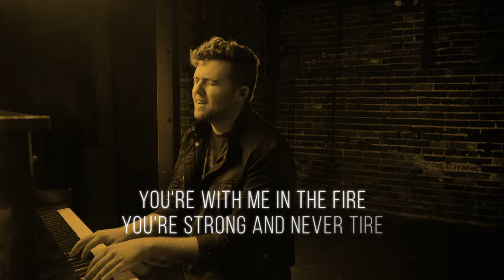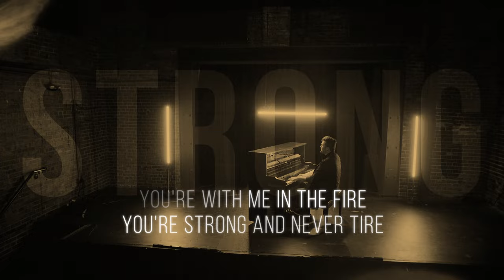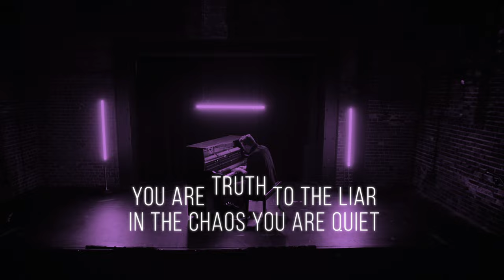Jack Cassidy - Run At The Giant (Official Lyric Video)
New Song “Run At The Giant” from Jack Cassidy.

Dark sleeps like a monster under my bed
When fear dances round and round in my head
For every single time I thought I was dead
You were with me
In the valley

You’re with me in the fire
You’re strong and never tire
I can run at the giant
Oh oh oh
How can I deny it
I’m no longer hiding

When every doubt that I’ve had sits on my shoulders
You’re the voice that whispers over and over
I am with you before the fight
and after it’s over
Even then

You are with me in the fire
Oh oh oh
How can I can’t deny it
I can face my Goliath

You are truth to the liar
In the chaos You are quiet
How You raised up a fighter
Now I’m running at the giant

Oh oh oh
I will run at the giant